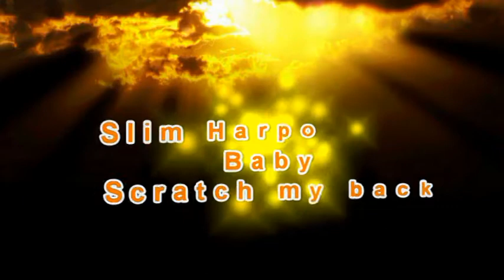Dancin' to the Blues - Slim Harpo- Baby Scratch my back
Great Blues Music & Dancing.